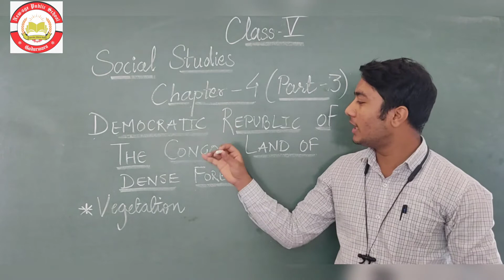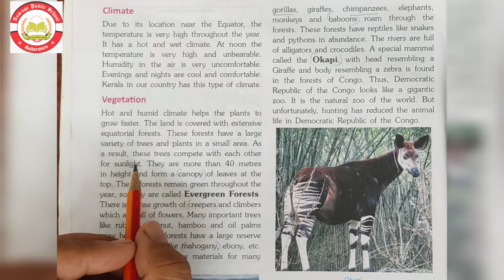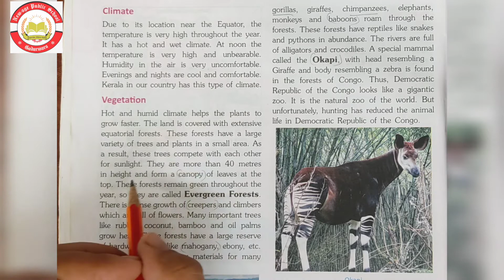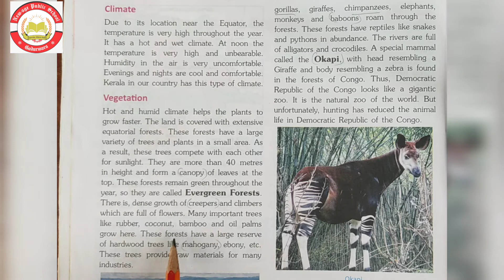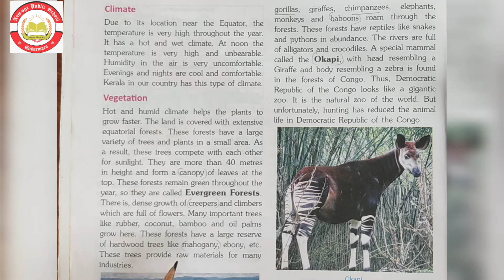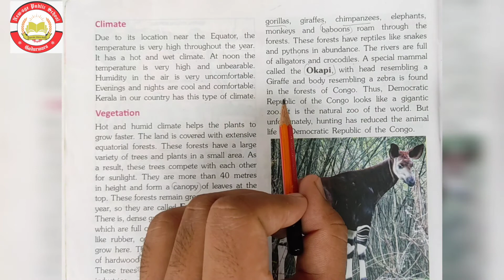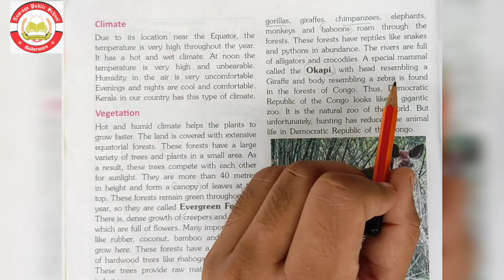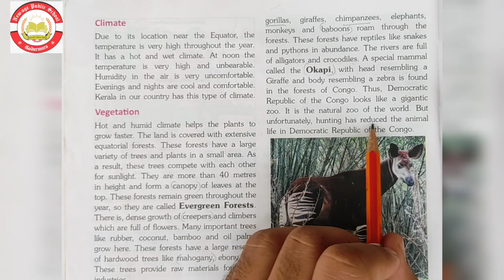Chapter – 4 The Land Of Dense Forest ( Part -3 )